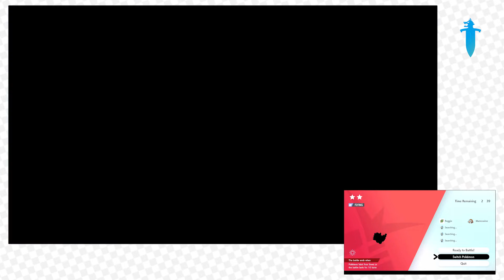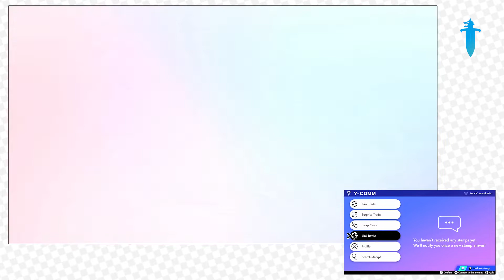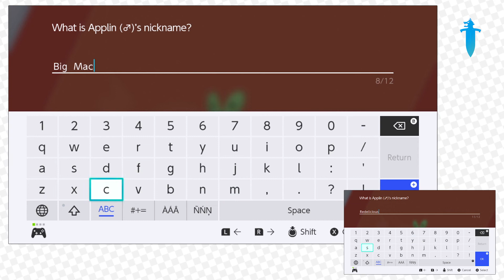Pokemon Sword & Shield Episode 30